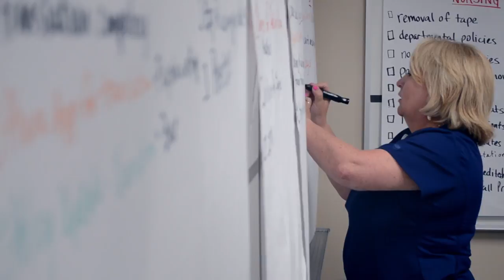Advancing Health Care Together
Catholic Health Initiatives and Dignity Health are combining to form a new, nonprofit Catholic health system focused on creating healthier communities.